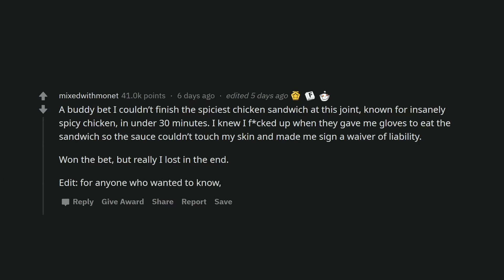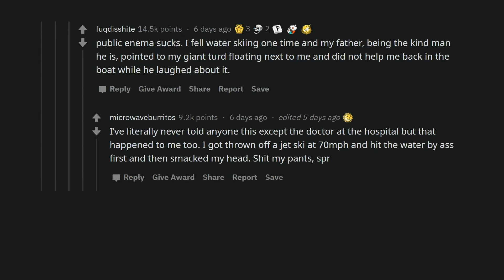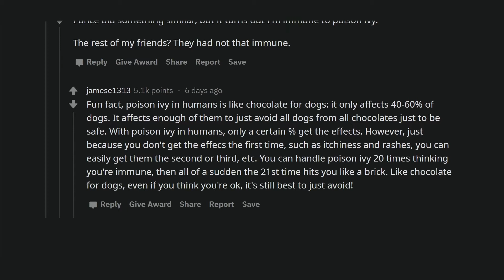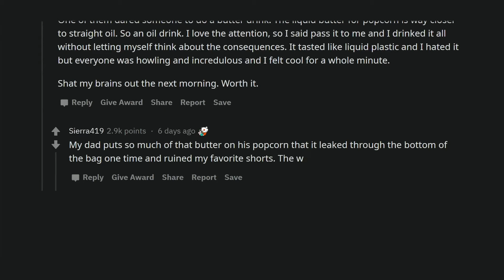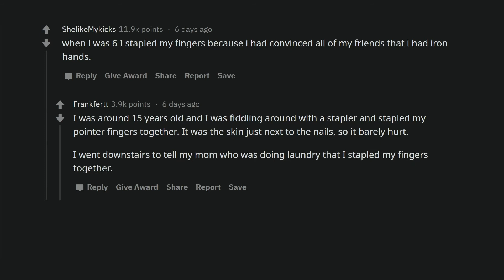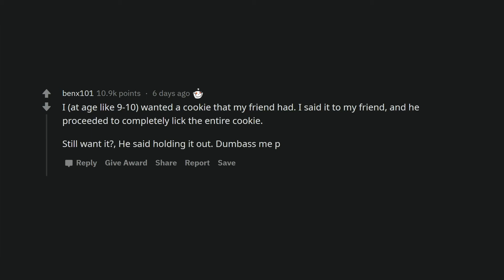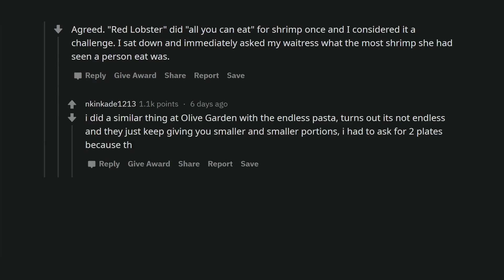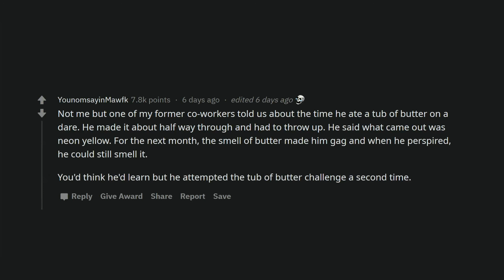What's the stupidest thing you've done to prove you could do that?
Sometimes there are situations when you tell a person that you can do something and he does not believe you. You have to prove it.